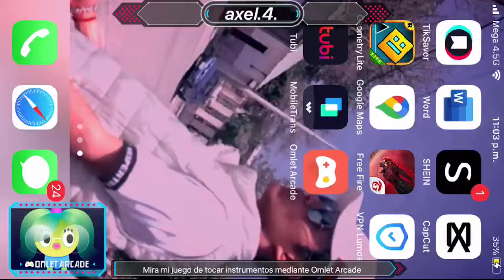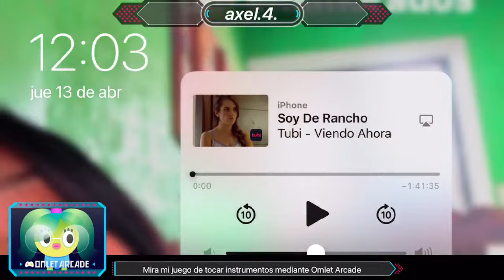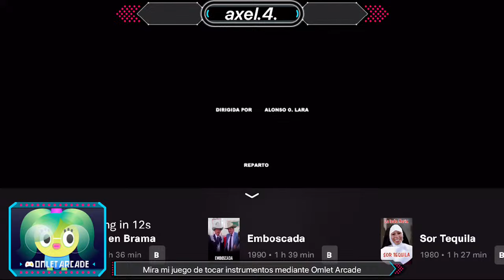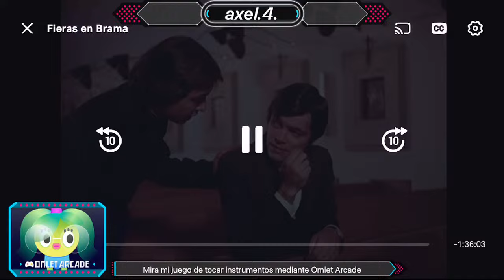Soy de Rancho película completa/ El komander